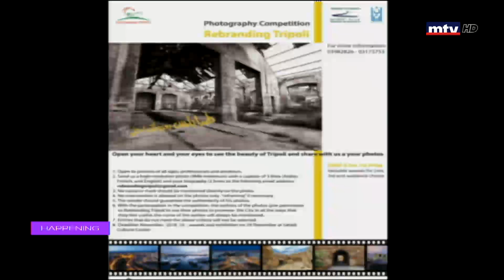Happening - 21/09/2018 - رنا عطية - د. فؤاد حسنين - طرابلس بعيونك أحلى